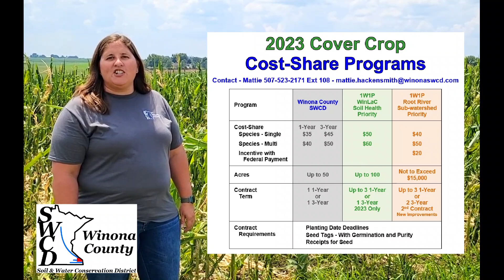2023 Hail Damaged Crop - Cover Crop Options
Hail damage destroy your silage fields?  There's still time to plant a cover crop that can be harvested this fall for silage or baled as hay.  Cover crop cost share is available.  Contact the Winona County SWCD for more information.